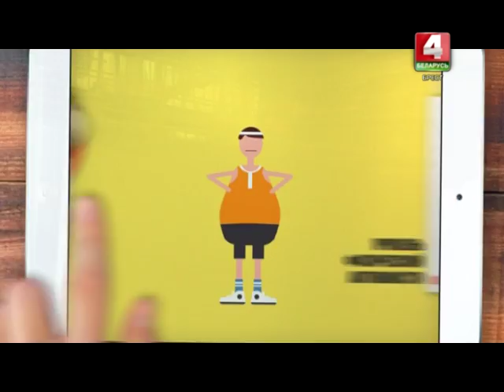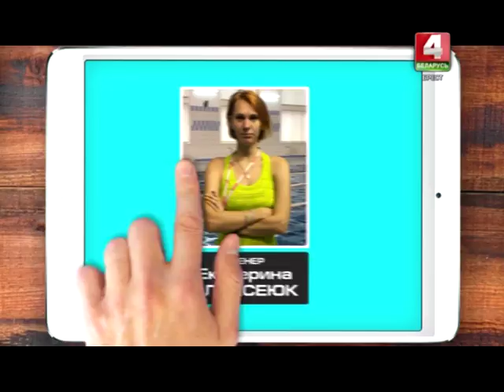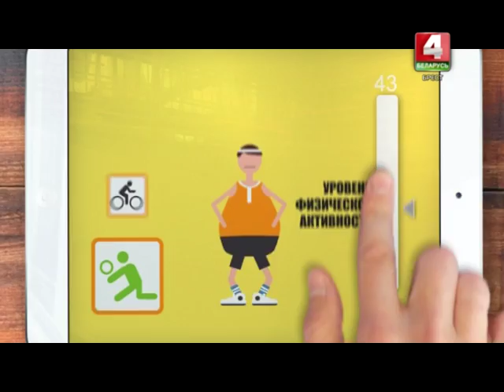Реалити шоу "Новый размер". Дневник 36. Финальная эстафета